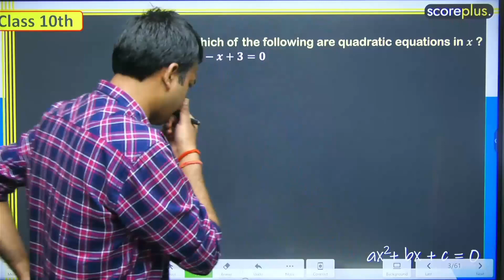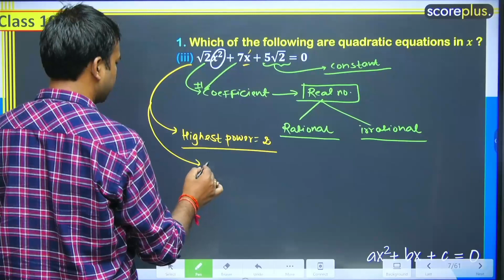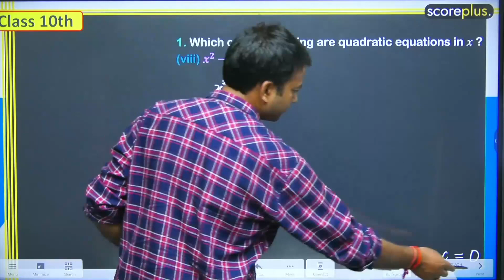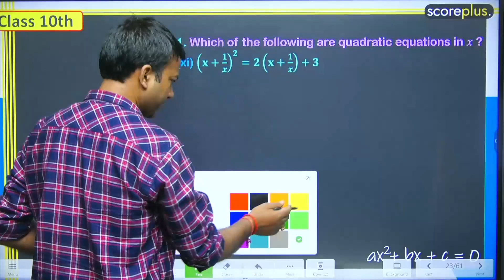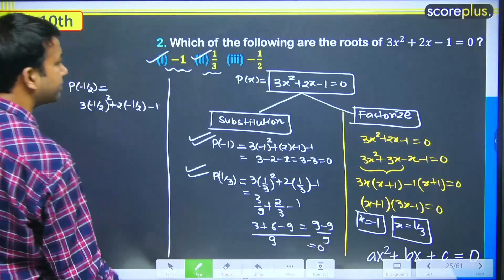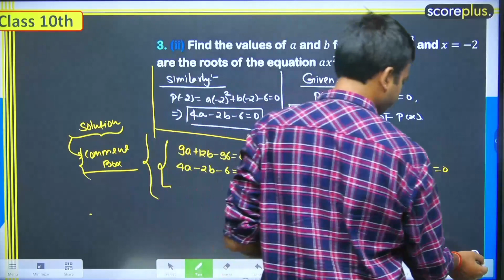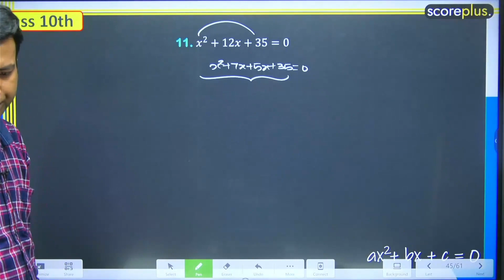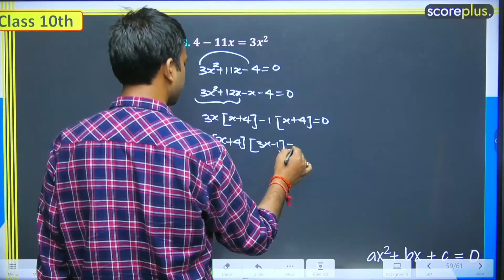Class 10th Chapter 4 | Quadratic Equations | Ex 4A Solution | Part - 1| Santosh sir